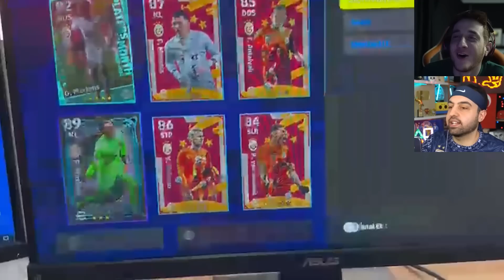🟠⚫️ DONDURMA *VS* 🔴⚫️ MUSLERA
Selamlar! Bu videomuzda Ümidi ile birlikte EL Pesico 2023 yeni haftanın düello maçında Dondurma vs Muslera 2023 yılında tekrar karşı karşıya geliyor ama bu sefer farklı ! Devamı için like tuşuna basmayı lütfen unutmayın !

►Bu videomuzda Ümidi ile EL Pesico maçı yaptık !